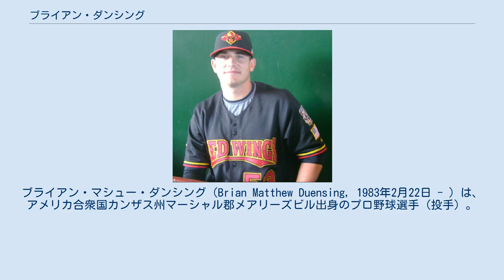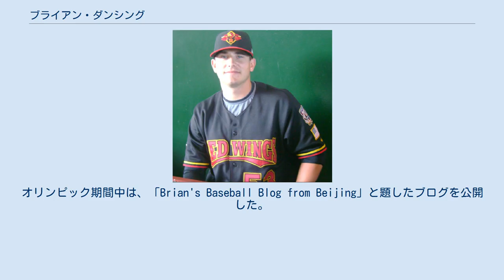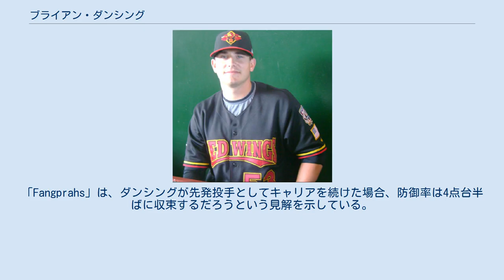ブライアン・ダンシング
ブライアン・マシュー・ダンシング（Brian Matthew Duensing, 1983年2月22日 - ）は、アメリカ合衆国カンザス州マーシャル郡メアリーズビル出身のプロ野球選手（投手）。
左投左打。
MLBのシカゴ・カブス傘下所属。
愛称はドゥース（Duece）。
 2005年のMLBドラフト3巡目（全体84位）でミネソタ・ツインズから指名され、プロ入り。
 2006年はA級ベロイト・スナッパーズ、A+級フォートマイヤーズ・ミラクル、AA級ニューブリテン・ロックキャッツの3つのマイナーリーグの階級で投げ、2007年はAA級ニューブリテンとAAA級ロチェスター・レッドウイングスで合計15勝を記録。
 2008年はAAA級ロチェスターで5勝11敗、防御率4.28に終わり、メジャー昇格はならなかった。
シーズン途中の8月に北京オリンピックの野球アメリカ合衆国代表に選出され、同大会では銅メダルを獲得。
オリンピック期間中は、「Brian's Baseball Blog from Beijing」と題したブログを公開した。
 AAA級ロチェスター時代(2008年) 2009年はスコット・ベイカーの故障者リスト入りによって開幕ロースターで迎え、4月10日のシカゴ・ホワイトソックス戦でリリーフ登板でメジャーデビュー。
14日にベイカーが復帰するとAAA級ロチェスターに送られたが、7月2日に再昇格した。
先発とリリーフで合計24試合に登板し、5勝・防御率3.64を記録。
ニューヨーク・ヤンキースとの地区シリーズでは初戦の先発という大役を任されたが、敗戦投手になった。
 2010年は開幕からリリーフで好投を続け、7月21日からはニック・ブラックバーンに代わって先発ローテーションに入り、8月14日のオークランド・アスレチックス戦では初完封を記録した。
9月20日のクリーブランド・インディアンス戦で勝利投手となり、自身初の二桁勝利に到達。
最終的な成績は、53試合（先発は13試合）に登板して、10勝3敗、防御率2.62だった。
ヤンキースとの地区シリーズでは第3戦に先発したが、3回5失点敗戦投手となり、前年の雪辱はならなかった。
 2011年は開幕から先発を務めていたが、8月に5連敗を喫するなど後半戦は打ちこまれることが増え、9月にはリリーフへ回された。
ただし、セイバーメトリクスの観点からは、投球内容自体は前年までとさほど変わらないという結果が出ており、防御率5.23に対して、xFIPは4.05だった（前年は3.95、キャリア平均は4.17）。
 2014年1月17日にツインズと200万ドルの1年契約に合意した。
この年、4月は好調を維持して防御率0.84を記録した。
その後やや調子を落としたが、62試合に投げて防御率3.31を記録。
防御率は2シーズン連続で低下し、リリーフとしての適性を見せた。
 2015年、4年連続55試合以上となる55試合に投げ、通算350試合登板に達した。
この年は4勝（1敗）を挙げ、自己最高の勝率.800をマークしたが、防御率が3年ぶりに4.00を超えた（4.25）など、やや不振だった。
 2016年2月18日にカンザスシティ・ロイヤルズとマイナー契約を結び、同年のスプリングトレーニングに招待選手として参加したが、メジャー昇格はならず3月28日に自由契約としたうえで4月1日に再度マイナー契約を結んだ。
AAA級オマハ・ストームチェイサーズに所属したが、5月16日に自由契約となった。
 2016年5月25日にボルチモア・オリオールズとマイナー契約を結んだ。
6月2日にメジャー契約を結び、アクティブ・ロースター入りした。
オリオールズではそれほど登板機会を得られず、メジャーデビュー以来では最小の14試合登板に終わった。
成績は、防御率4.05・1勝という内容だった。
 2016年12月2日にシカゴ・カブスと1年200万ドルで契約を結んだ。
 2017年は68試合にリリーフ登板し、1勝1敗・防御率2.74と7年ぶり（リリーフ専念後では初）となる防御率2点台を記録した...